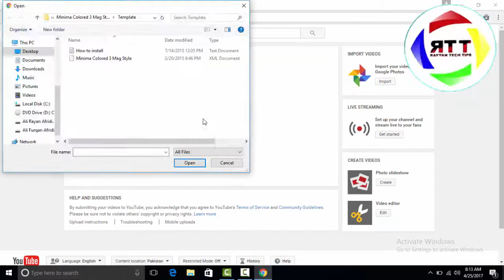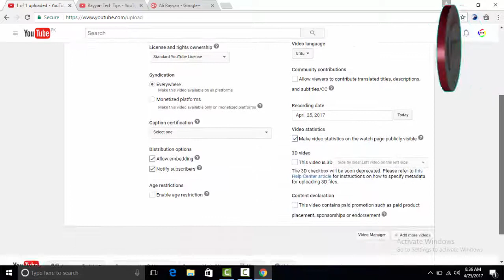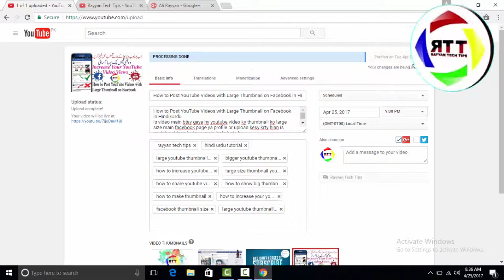How to Schedule a YouTube Video Uploads/Auto Upload Video in Hindi/Urdu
Is video main bataya gaya hy k aap log apny youtube channel pr schedule video upload kesy kr sakty hain ager aap ko out of city jana hy to aap pehly sy date or timevise video upload kr k ja sakty hain wo video automatic apny time pr upload hoti rahengi